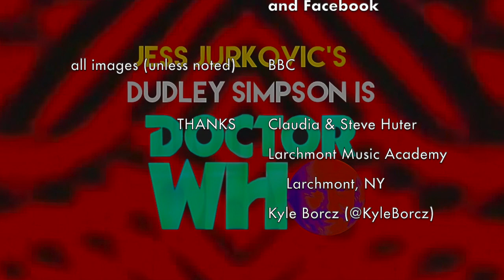Episode 28 Pt 2—The Doctor's Theme II Character Development (making-of)—Dudley Simpson IS Doctor Who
The Doctor's Theme: II. Character Development (making-of)- This is the inside scoop on pianist Jess Jurkovic's arrangement of (what became) The Doctor's Theme by Doctor Who composer Dudley Simpson (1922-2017). Jess outlines its development from four-note musical motive to full-fledged Theme over six stories of Seasons 12, 13, and 14. Links to source material below.

0:00 Making-of
20:53 Coda

The music comes from:
The Sontaran Experiment Part 2, at 14 mins 29 secs, and 22 mins 17 secs
Genesis of the Daleks Part 6, at 16 mins 42 secs
Pyramids of Mars Part 4, at 12 mins 34 secs, 14 mins 43 secs, 20 mins 23 secs, and 22 mins 59 secs
The Masque of Mandragora Part 4, at 22 mins 34 secs